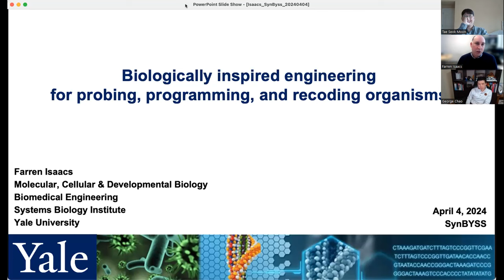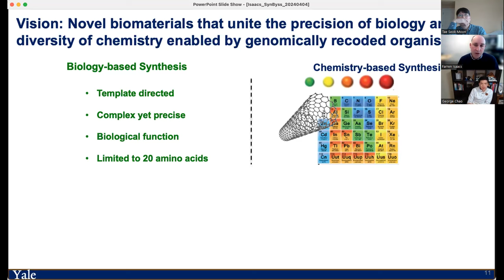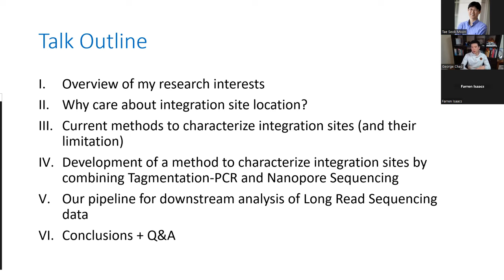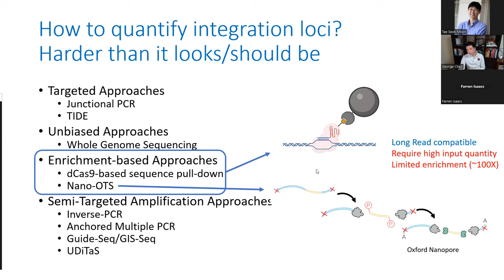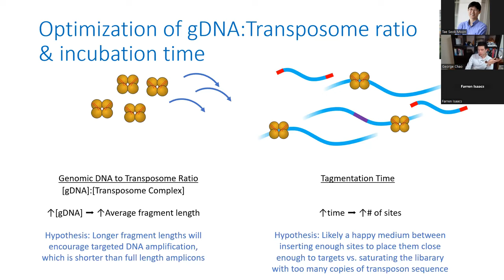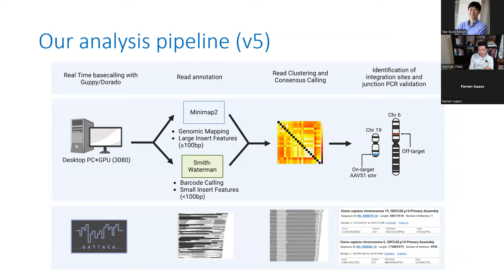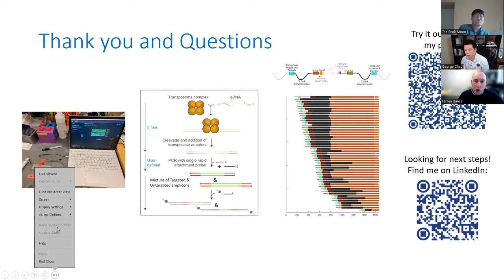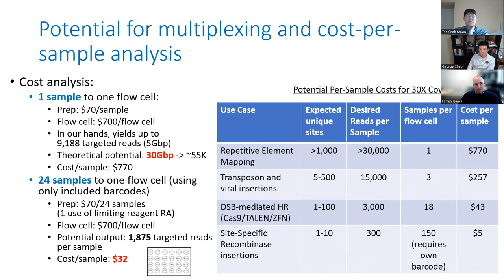SynBYSS talks with Prof. Farren Isaacs at Yale University and Dr. George Chao at Harvard University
SynBYSS talks with Prof. Farren Isaacs at Yale University and Dr. George Chao at the George Church lab of Harvard University